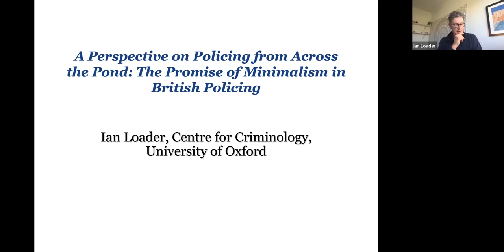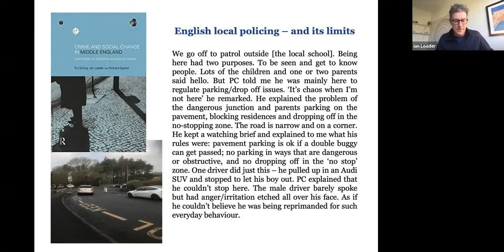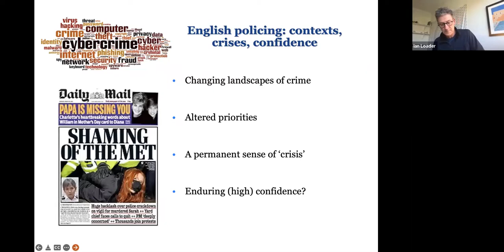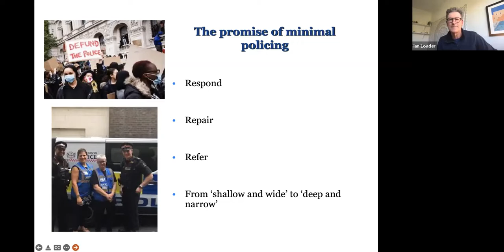Policing Across the Pond: The Promise of Minimalism in British Policing with Ian Loader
A Perspective on Policing from Across the Pond: The Promise of Minimalism in British Policing

Following the murder of George Floyd at the hands of Minneapolis Police, there has been intense discussion and debate in the US about the future of policing. Proposals for reform, defunding, or abolition are debated in depth almost daily in popular, political, and academic spaces. These developments are tied to strategic debates about policing and public security, as well as measures to strengthen police accountability.

As we think about alternatives to the current US policing model, very little of this discussion has looked at policing in other countries. As one example, in light of numerous high-profile police shootings of unarmed civilians, many people now question why we need armed police responding to mental health crises, quality-of-life issues or traffic stops? What can we learn from the British model where the vast majority of police do not carry firearms?

We invited Ian Loader, Professor of Criminology at Oxford University to join us for a discussion of policing in the UK and what lessons it might offer for policing in the US. Professor Loader is the author of six books, including Public Criminology? (Routledge, 2010, with Richard Sparks), and six edited volumes, including Democratic Theory and Mass Incarceration and The SAGE Handbook of Global Policing (with Ben Bradford, Bea Jauregui and Jonny Steinberg, 2016). He has published theoretical and empirical papers on policing, private security, public sensibilities towards crime, penal policy and culture, the politics of crime control, and the public roles of criminology.

Moderators:
Christopher Winship, Diker-Tishman Professor of Sociology, Harvard University

Jeffrey Fagan, Isidor and Seville Sulzbacher Professor of Law, Columbia University

(This conversation took place on April 7, 2022)